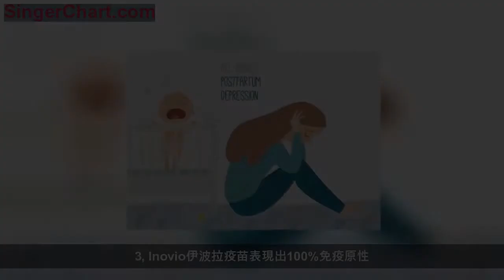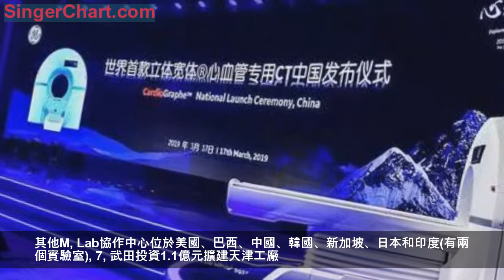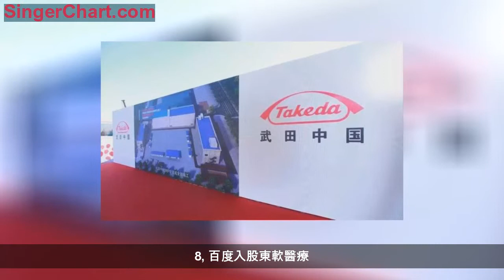醫藥健聞 | 日本新型癌症療法走向實用；蘋果手錶檢測不規則心跳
GE醫療、德國默克、武田、第一三共、Inovio、Apple Watch、百度、東軟醫療、藥明生物、渤健、衛材等公司一周要聞回顧

1
首款抗產後抑鬱專門用藥在美獲批
美國食品藥品管理局(FDA)批准了首個專門治療產後重度抑鬱症的藥物，生物技術公司Sage
Therapeutic開發的靜脈注射藥物Zulresso。在一項由公司資助的對產後中度或重度抑鬱症的新媽媽的研究中，有一半接受Zulresso治療的婦女在2天半內就結束了抑鬱，藥效可能持續30天。產後抑鬱症每年影響約40萬名美國婦女。此前這種疾病通常使用用抗抑鬱藥治療，儘管它們可能需要幾個星期的時間才能發揮效力，而且並不總是起作用。Sage表示，如果沒有保險，Zulresso的花費約為3.4萬美元，包括住院或輸液中心的費用。這種藥物是否包括在保險範圍內取決於每一家保險公司。
2
日本多種新型癌症療法走向實用
癌症免疫藥「Opdivo」(中文名「歐狄沃」)作為繼手術、放療和抗癌藥之後的第4種癌症療法，為免疫療法開闢了道路。
針對東京大學醫科學研究所教授藤堂具紀等人開發的惡性腦腫瘤治療病毒「G47Δ」，製藥公司第一三共預定最早5月申請生產許可。
日本寶生物工程公司(Takara Bio)以惡性黑色素瘤(一種皮膚癌)為對象，完成了同時使用溶瘤病毒「C-REV」(僅在癌細胞中增殖並破壞癌細胞)和癌症免疫藥「Yervoy」的臨床試驗，正在推進向國家申請生產許可的籌備工作。
生物初創企業Oncolys BioPharma推進同時使用岡山大學教授藤原俊義等人開發的僅破壞癌細胞的溶瘤病毒製劑「Telomelysin」和放射線的初期臨床試驗。
日本理化學研究所的項目負責人藤井真一郎等人開發的新型癌症疫苗「aAVC」和美國國立衛生研究院主任研究員小林久隆開發的「光免疫療法」也備受關注。
3
Inovio伊波拉疫苗表現出100%免疫原性
Inovio Pharmaceuticals, Inc.宣布，該公司的伊波拉疫苗INO-4201安全、可耐受，並產生強烈的T細胞和抗體反應。一期數據已在《傳染病雜誌》(The Journal of Infectious
Diseases)上發表，進一步支持了新發傳染病皮內給藥平台的開發。該研究還表明，使用Inovio的CELLECTRA遞送裝置進行皮內給藥後，所有可評估受試者都產生抗原特異性抗體反應，對大多數受試者的保護效果持續超過一年。
4
Apple Watch可以檢測到不規則的心跳
蘋果公司(Apple Inc .)資助的一項大型研究的數據顯示，Apple Watch能夠檢測到不規則的心率，這可能表明有必要對嚴重的心律問題進行進一步監測，顯示出可穿戴消費技術在醫療保健領域的潛在未來作用。研究人員希望這項技術能夠幫助早期發現心房顫動，這是最常見的不規則心跳形式。未經治療的房顫患者發生中風的可能性是正常人的五倍。在紐奧良舉行的美國心臟病學院(American
College of Cardiology)會議上公布了一項規模最大的房顫篩查和檢測研究結果。這項研究邀請了40多萬名Apple Watch用戶參與。
5
GE醫療發布首台心血管CT
GE醫療在主辦的第14屆CT技術高峰論壇上，發布了GE醫療首台專門針對心血管疾病影像診斷的CT設備——CardioGraphe，這也是迄今為止行業內第一台心血管專用CT設備。尤其針對心臟支架患者，傳統成像很難看清支架內的情況，通常需要臨床介入手術才能看到更清晰的圖像。採用心血管專用CT，支架周邊和內部的影像細節更加清楚。

6
德國默克在歐洲設立首個MLab
德國默克公司在歐洲設立首個M Lab (TM) 協作中心。該中心是默克公司在歐洲的第一個、全球第九個生物製藥中心，為生物製藥製造商提供一個共享的、探索性的環境，使他們能夠與默克公司的科學家和工程師緊密合作，解決他們面臨的最嚴峻挑戰，加快新療法的開發和生產。莫爾塞姆中心是默克全球中心網絡中最新的一個。其他M
Lab協作中心位於美國、巴西、中國、韓國、新加坡、日本和印度(有兩個實驗室)。
7
武田投資1.1億元擴建天津工廠

武田宣布將投資1.1億元人民幣擴建其位於天津市西青區的生產工廠，並舉行奠基儀式。作為武田在中國唯一的生產基地，擴建後的天津工廠將成為武田在全球重要的生產基地之一，為中國市場提供優質的創新產品。此次，武田擴建其天津工廠，主要包括新建存儲倉庫、生產輔助車間及中心公共設施。擴建後的工廠將引入先進設備，重新規劃實驗室布局，不僅提升供應服務能力，優化物流成本，且全面提升GMP管理水平。此次擴建預計於2020年完工。
8
百度入股東軟醫療

瀋陽東軟醫療系統有限公司發生一系列工商變更，新增股東中包括百度在線網絡技術(北京)有限公司，百度認繳出資額為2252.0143萬元。瀋陽東軟醫療系統有限公司經營範圍也新增了車載醫療設備、汽車銷售等業務。東軟醫療成立於1998年，註冊資本22.35億元，法定代表人為東軟集團董事長劉積仁，目前擁有CT、MR、DSA、XR、PET/CT、RT、US、IVD、影像雲九大產品線，能夠提供放射影像、常規檢查、放療與核醫學、臨床應用解決方案。

9
藥明生物成中國首家EMA GMP認證的公司
藥明生物宣布，公司上海細胞庫生產基地和無錫生物藥原液和無菌製劑生產基地均已順利通過歐洲藥品管理局(EMA)針對Trogarzo的GMP認證，成為中國首家同時獲得美國FDA和歐盟EMA GMP雙重認證的生物製藥公司。Trogarzo是愛滋病創新抗體藥，由中裕新藥研製、藥明生物生產，Theratechnologies公司負責美國和歐洲市場推廣。

10
渤健和衛材停止阿爾茨海默氏症藥物試驗後股價暴跌
美國生物技術公司渤健(Biogen)和日本製藥公司衛材(Eisai)表示，將停止兩項阿爾茨海默氏症的晚期藥物試驗(late-stage
trail，也稱為三期臨床試驗)，同時停止的還有一項二期臨床試驗的安全性研究，以及一項1b期臨床試驗的再度展期。受此消息影響，Biogen股價周四收盤暴跌29.23%，報收226.88美元，創2013年8月以來最低，市值抹去近180億美元。衛材在美上市的ADR暴跌超35%，創2017年9月以來最低。